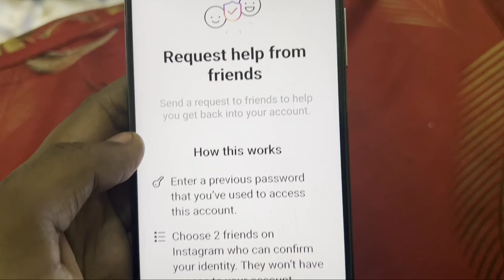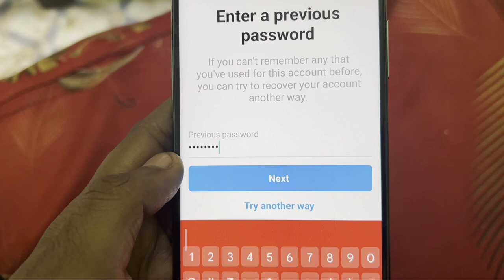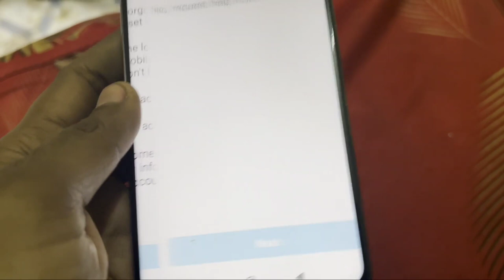Instagram || How To Use Request help From friends & New Way Recover Instagram Account